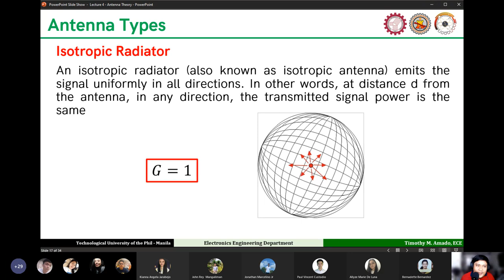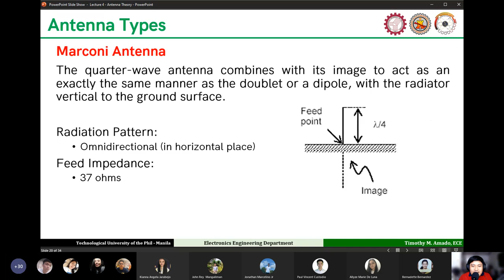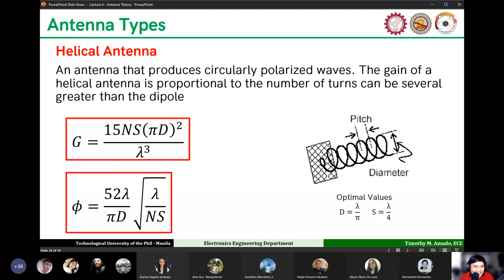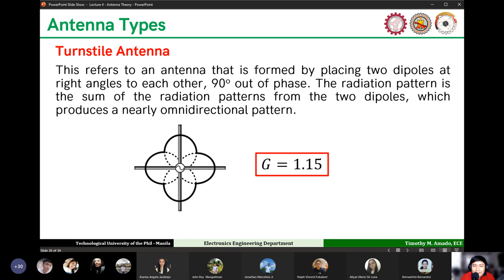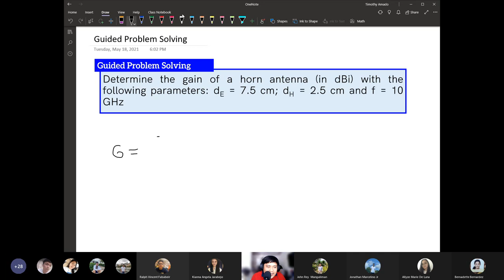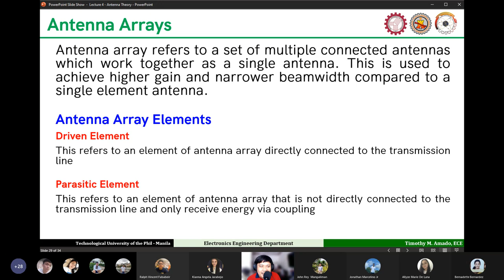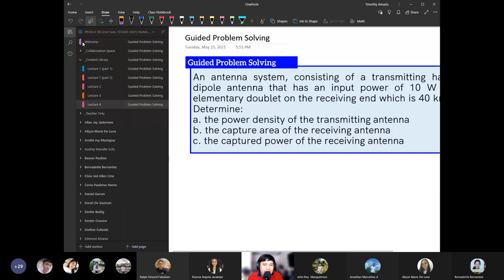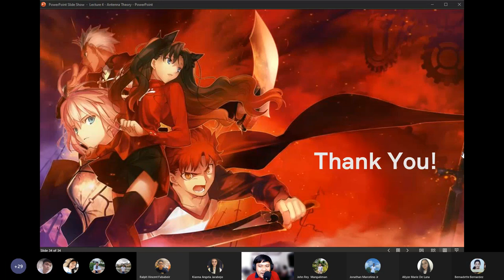PECEC 4 | Lecture 4: Antenna Theory - 2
Lecture 4: Antenna Theory - 2
Timothy M. Amado
Technological University of the Philippines - Manila